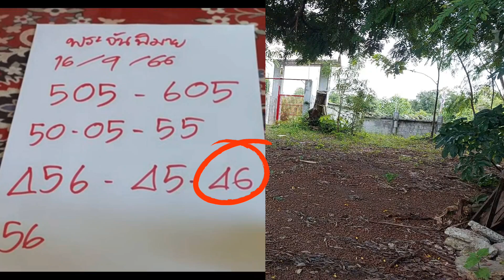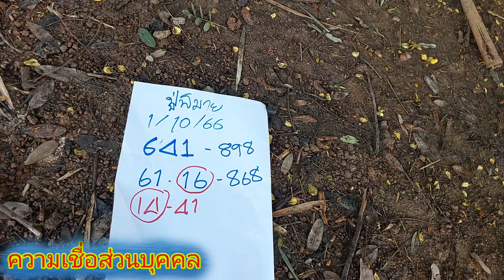ปู่จันทร์พิมาย ต่องวดทันทีหลังกุมารไข่มาบอก